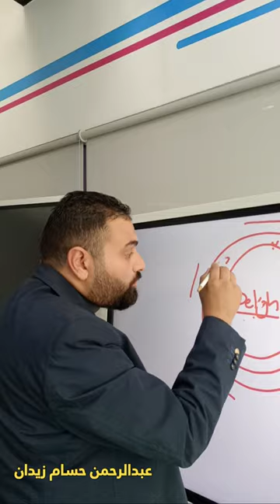مصطلح فلاي ويل | عبدالرحمن حسام زيدان